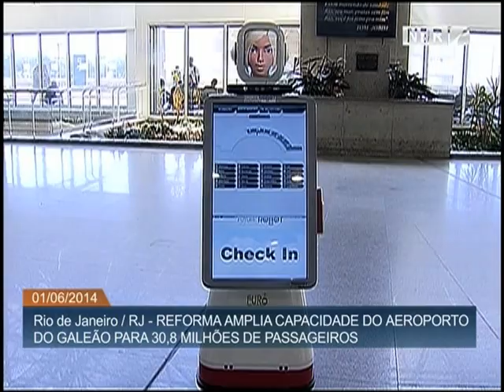Dilma Rousseff conhece novas instalações do Aeroporto do Galeão no Rio de Janeiro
ATIVIDADES DA PRESIDENTA - 01.06.14: A presidenta Dilma Rousseff visitou, neste domingo (1º), o Terminal 2 do Aeroporto Internacional Antônio Carlos Jobim -- Galeão, no Rio de Janeiro. Com um investimento total de R$ 354,75 milhões, o terminal ganho uma nova área no desembarque internacional com quatro novas esteiras com modernos sistemas de transporte de bagagens, que devem duplicar a capacidade de restituição para os passageiros. Além disso, o local ganhou sala de embarque internacional, banheiros reformados, painéis eletrônico. A estrutura conta com banheiros, bebedouros e monitores para a informação dos voos. Com a ampliação, a capacidade do aeroporto passará de 17 para 30 milhões de passageiros por ano.